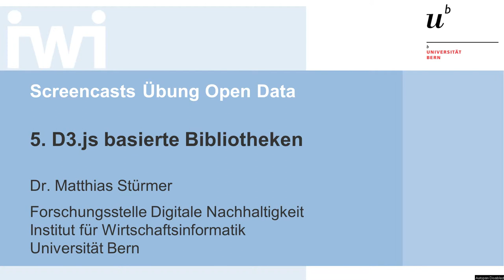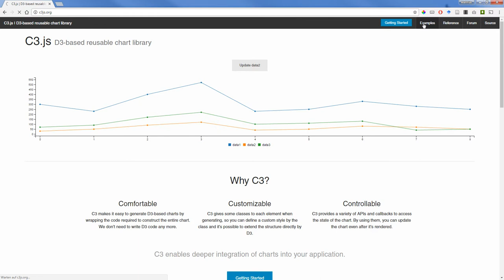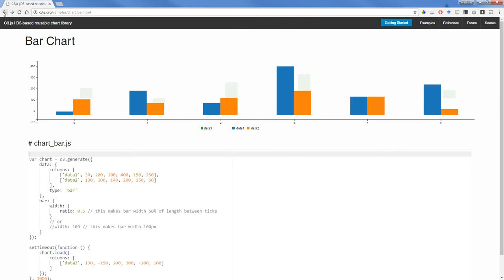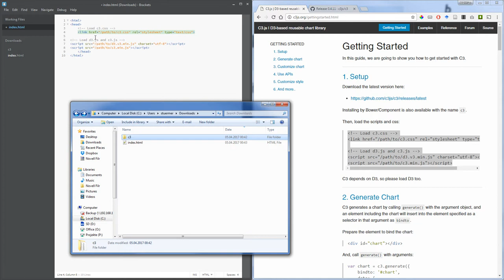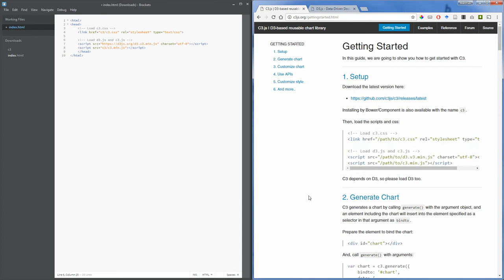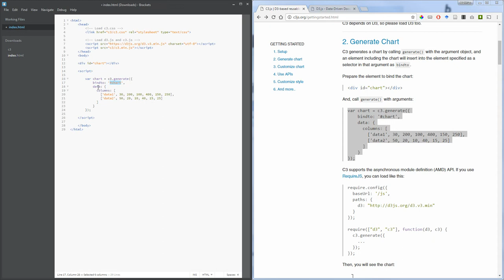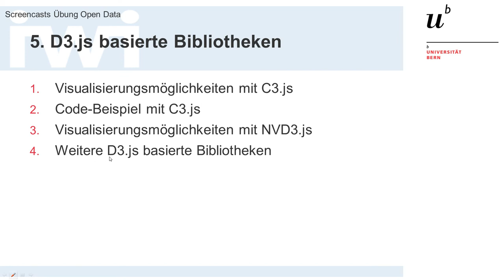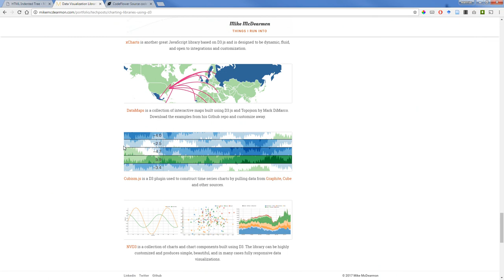Übung Open Data: 05 D3.js basierte Bibliotheken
Inhalt:
- Visualisierungsmöglichkeiten mit C3.js
- Code-Beispiel mit C3.js
- Visualisierungsmöglichkeiten mit NVD3.js
- Weitere D3.js basierte Bibliotheken